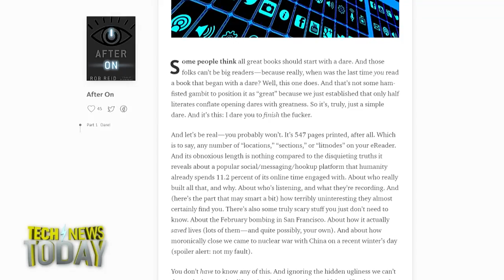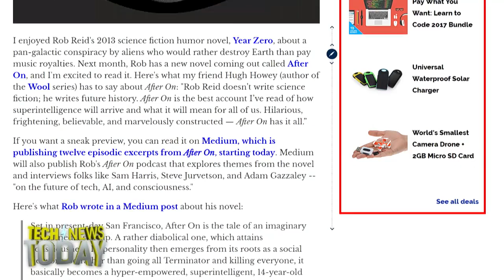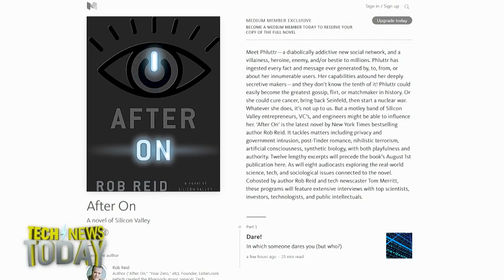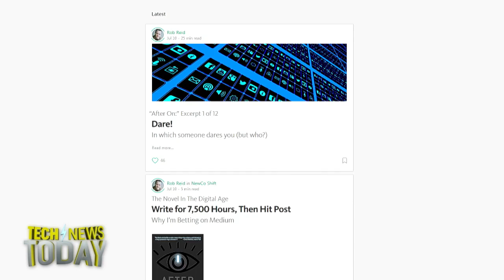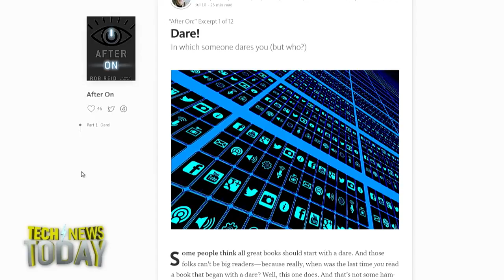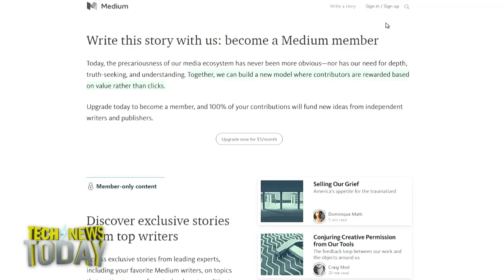7,500 hours to "After On"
Rob Reid, author of "After On", joins Megan Morrone and Jason Howell to talk about using Medium as a promotional platform for releasing chapters ahead of the novel's official release.